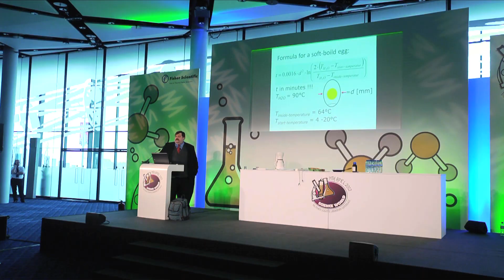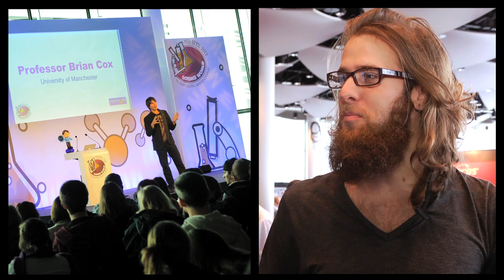Science World 2012 Montage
Check out this short video montage of Science World 2012 - Fisher Scientific's annual laboratory experience event. With more than 870 visitors and 84 exhibitors Fisher Scientific Science World 2012 was one of our most successful events to date. Science World 2012 was held at Wembley Stadium -- 'The Venue of Legends'.

Dr Hal stunned visitors again this year with his explosive, elemental experiments; while Professor Brian Cox and Professor Werner Gruber presented challenging research to packed-out audiences.

We'd like to say a big Thank You to everyone who attended.

So, what can top Science World 2012? Science World 2013, of course! To register and find out more information on our upcoming events